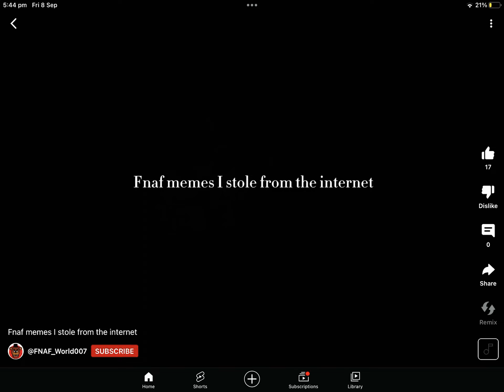Fnaf memes I found on YouTube (Not mine)